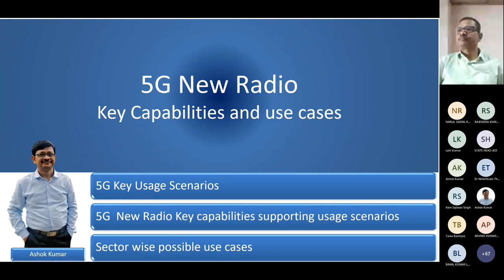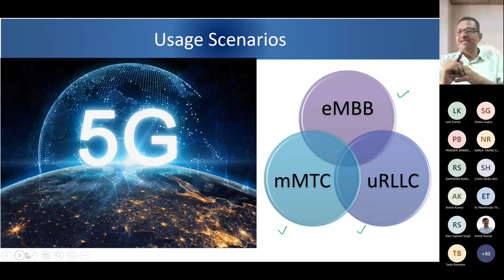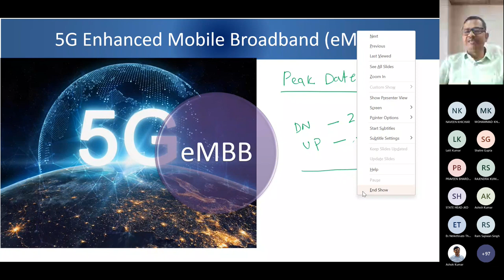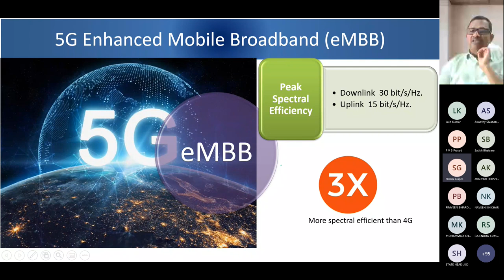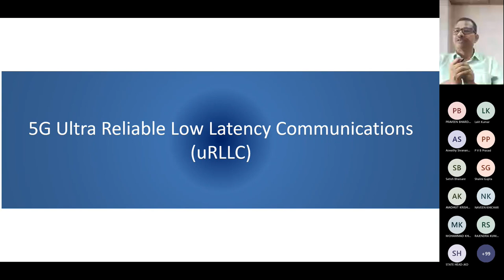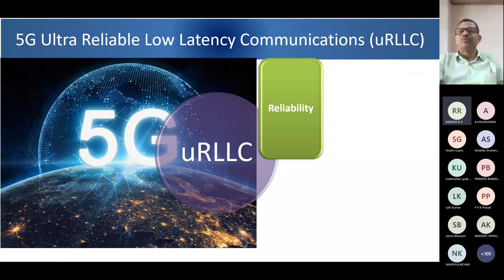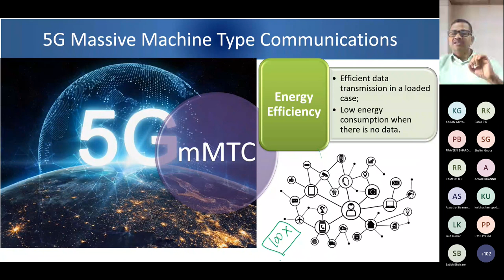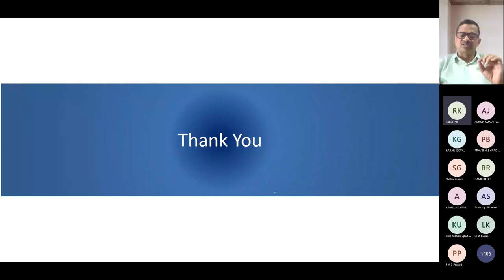Lecture 1 : 5G Certificate Course : 5G Key Capabilities and Spectrum related aspects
Chapters
00:00    5G Key Usage Scenarios
08:00    5G  New Radio Key capabilities supporting usage scenarios
41:19    Sector-wise possible use cases